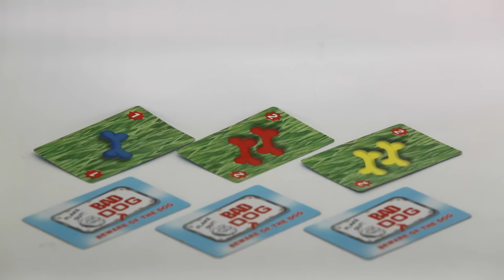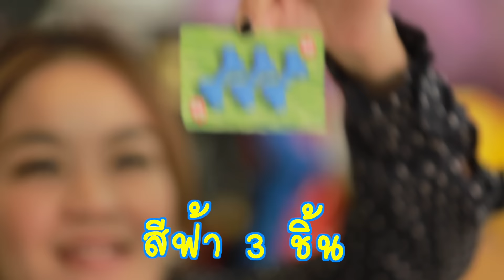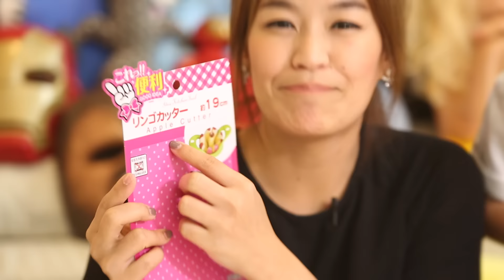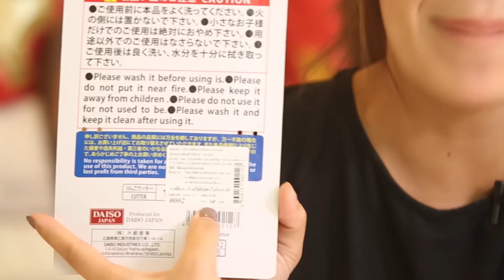ALL AND MOM TOY REVIEW EP.16 : เจ้าตูบลักหลับ งับนะถ้าตื่น และ อาวุธใหม่จากญี่ปุ่นสำหรับใช้ในครัว